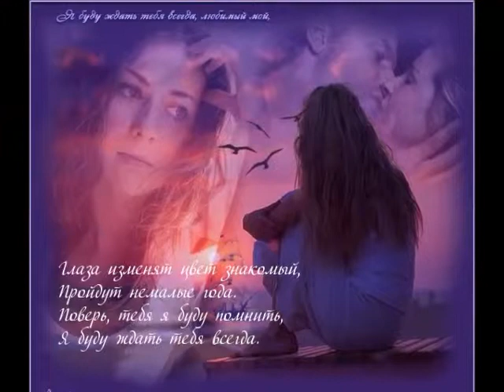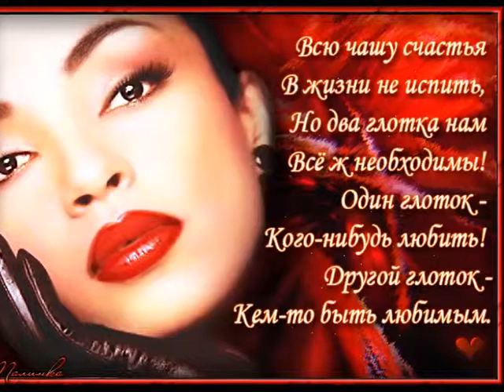Я буду помнить.mp4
ЧУДЕСНАЯ МУЗЫКА ,  ВЕЛИКОЛЕПНЫЕ СЛОВА!